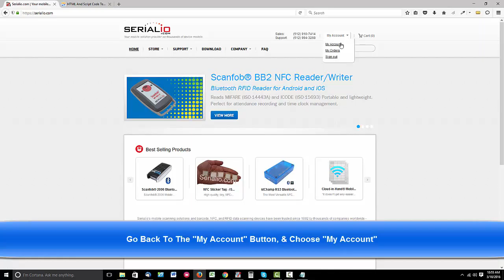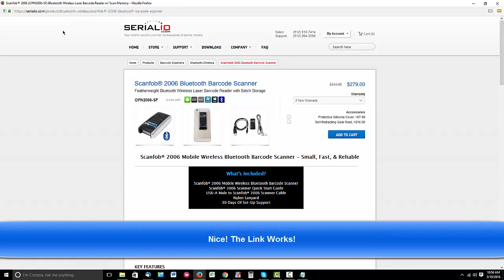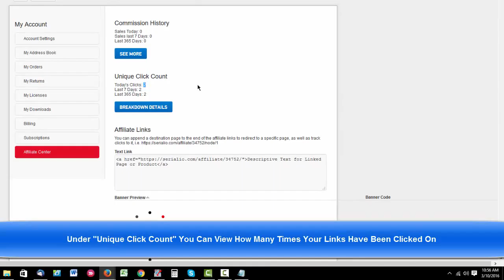How To Make Your Affiliate URL Link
Not A Serialio.com Affiliate?

This video provides instructions on how to create your Serialio.com Account as well as how apply to become a Serialio.com Affiliate.